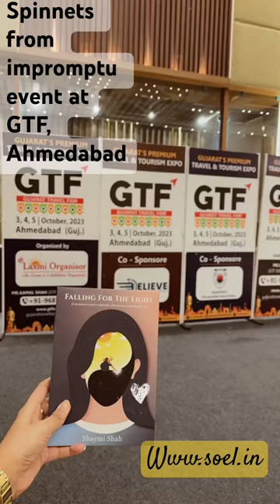So thankful for this opportunity of putting SOEL products for GTF closing ceremony hampers!